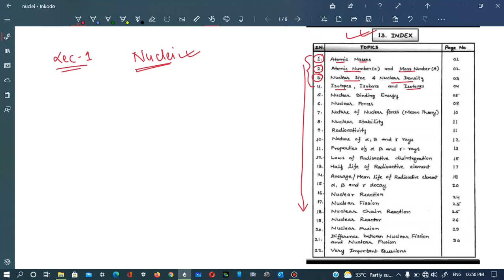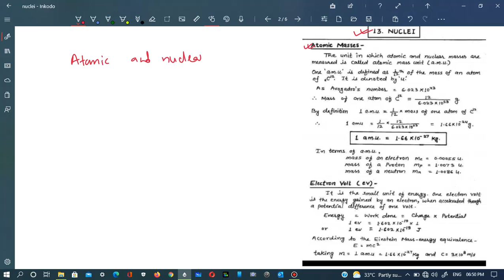Nuclie: lec 1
Atomic masses, atomic number, mass number, discovery of neutron, nuclear size, nuclear density, isotopes and isobars